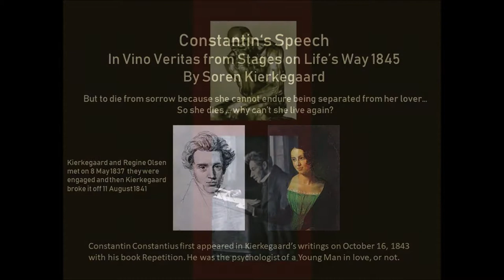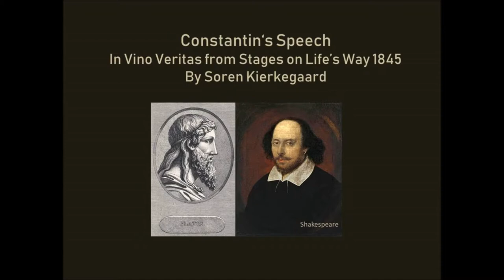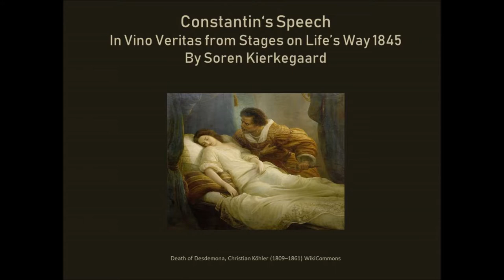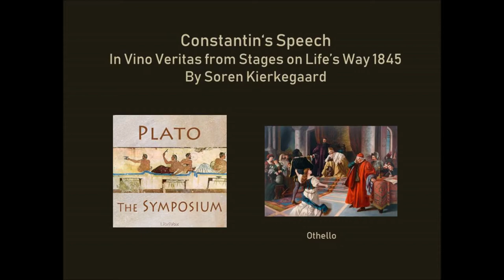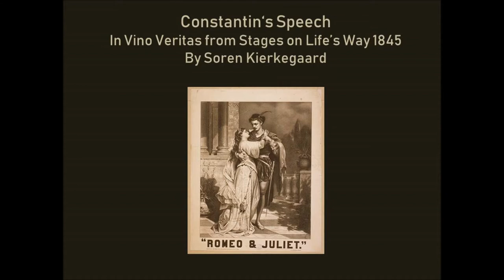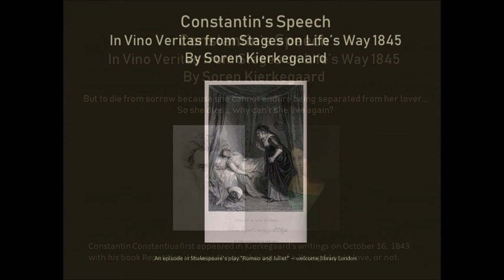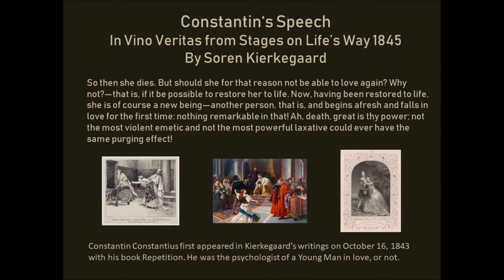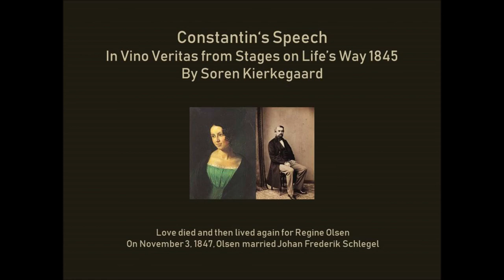Constantin's Speech, by Soren Kierkegaard 1845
Soren Kierkegaard published Stages on Life's Way in 1845. It consisted of threee parts: In Vino Veritas, Some Reflections on Marriage in Answer to Objections — By a Married Man, and Guilty?/Not Guilty? - The speech above is from In Vino Veritas as translated by Lee M Hollander in 1923.